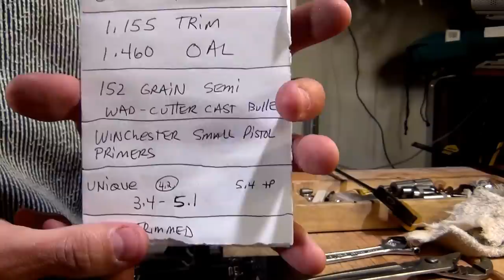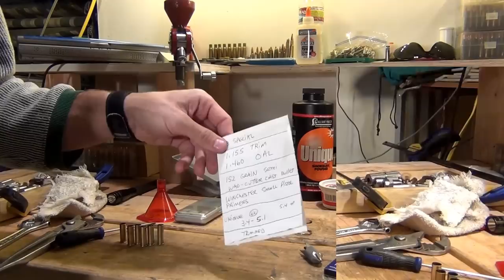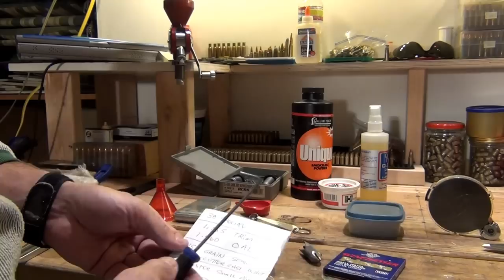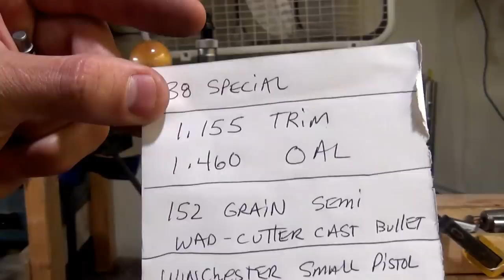Reloading 38 Special on a single stage press - HD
In this video, I'll take you through the basic reloading process and show you what I do and share some of my thoughts for the .38 Special round. Enjoy!  The .38 Special is one of my personal favorite rounds. I made this video for people considering the adventure of reloading and I think it will be interesting to them...

Here's a list of some of the equitment that I used in this video:
Lee Reloader Single Stage Press
Lee autoprime tool
Lee autoprime shellholder set
RCBS .38 - .357 dies
Rcbs casemouth brush
Dillon DCL case lube
Dillon case length gage
Rcbs shellholder
Lee trimmer and lock stud
Lyman Universal Trimmer
Frankford Arsenal DS-750 Electronic Powder Scale
Lee funnel
Home Depot digital calipers...